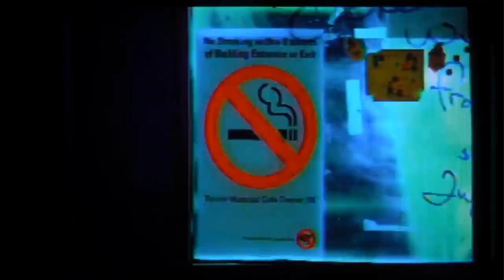[FREE] Freddie Dredd x HAARPER Type Beat - "Death" | Phonk x Memphis x Doomshop Type Beat [2024]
🔥Buy 2 tracks, Get 1 Free! (Add 3 Beats to Cart)

🎧 This beat is free for non-profit use. If you use it, you must credit me (prod. isee). For profite purposes please purchase a lease.

0:00 Intro
0:27 Hook
0:54 Verse
1:21 Hook 2
1:48 Verse 2
2:03 Hook 3
2:42 Outro

doomshop
phonk type beat free
haarper type beat
type beat
ramirez type beat
trending tiktok songs
freddie dredd snippet
free type beat
freddie dredd type beat free
suicideboys
freddie dredd opaul
devilish trio type beat